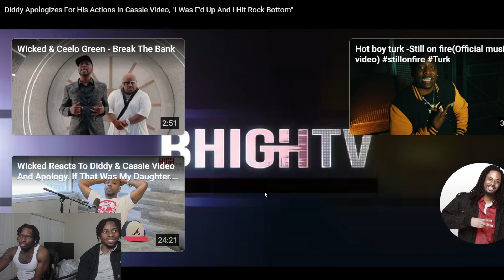Diddy Apologizes For His Actions In Cassie Video, "I Was F'd Up And I Hit Rock Bottom" -REACTION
SosMoneyTv !

 • CNN Releases Video of DIDDY ASSAULTIN...